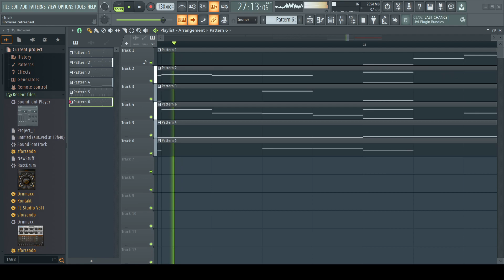Physcophania |Megalo Test #11